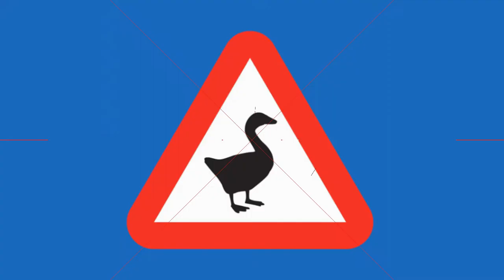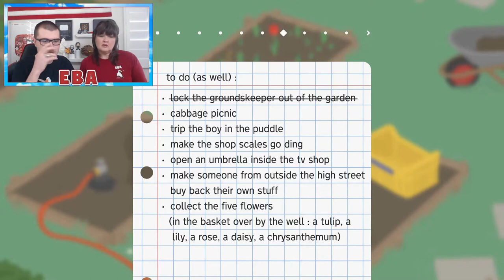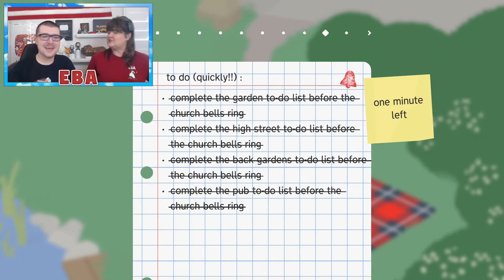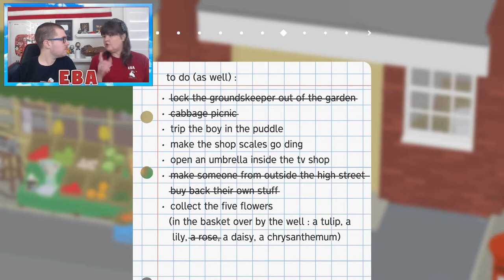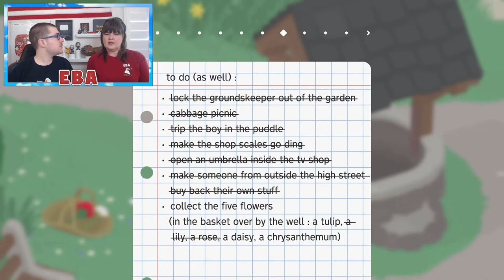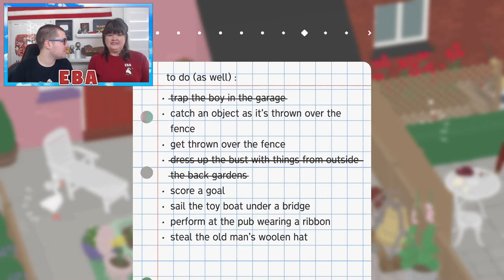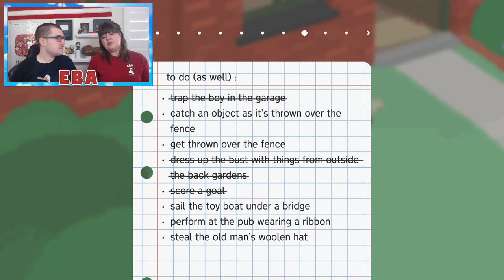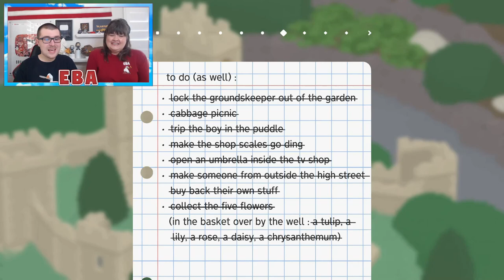Eagle Gaming | Untitled Goose Game, Episode 5: THE FOWL COMPLETIONISTS w/ my Mom (Finale)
A horrible Goose's job is never done. Well, after today it will be...
Eagle Builder and his mom KnitMouse have harassed an entire village, but there are still two whole pages of To-Do's left.  This horrible duo will be 100% completing the game as they traverse back through the Garden, High Street, Back Gardens, Pub, and Model Village towards the final prize, reserved for only the worst of geese!